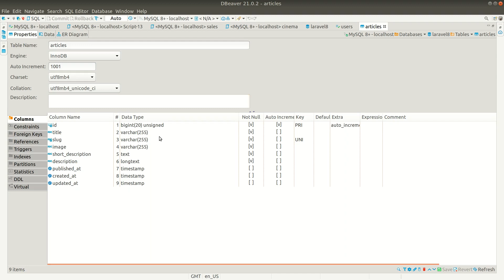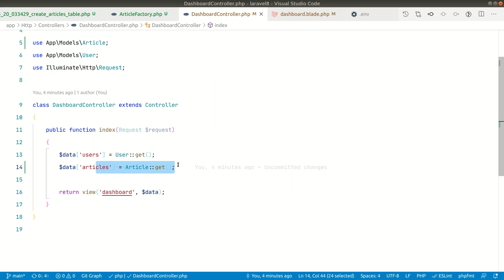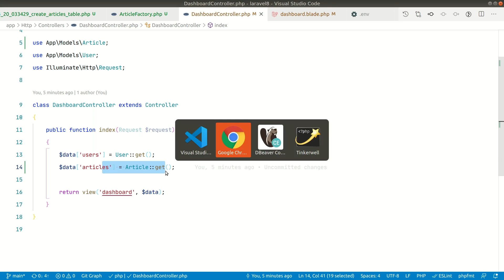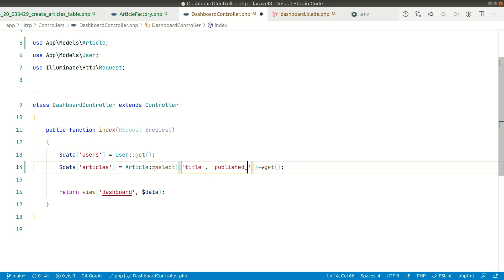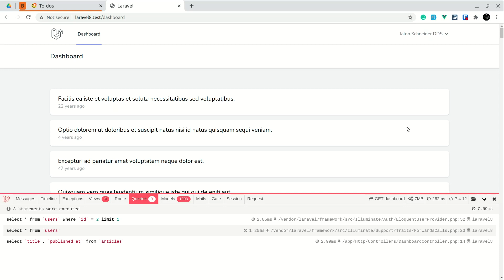Laravel Tip - Drastically Improve Memory Consumption and Query Time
In this video, I have explained how to improve the performance of your application drastically. With this simple trick, you can easily make your web application faster than before.

=== OFFER ===

Honeybadger

Track errors, up-time, deployments, etc in your production app/website with Honeybadger in real-time.

Another way to drastically improve the query time of your application up to 50 times faster:

Tech stack:
Laravel
Php

Package used to check the performance of the application:
Laravel Debugbar